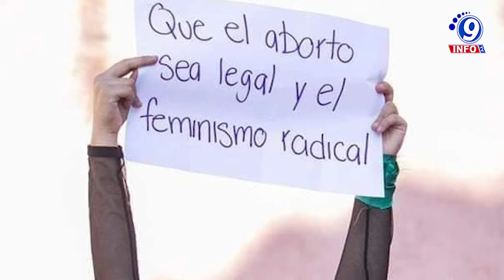Así se vivió la marcha separatista 28S por las principales calles de la capital zacatecana.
En el marco del Día de Acción Global para el acceso al Aborto, integrantes del Movimiento Feminista de Zacatecas llevaron a cabo la Marcha Separatista 28S, para pedir a a las autoridades  el aborto legal, seguro y gratuito.  El grupo de mujeres se reunió en Plaza Bicenterario y así comenzar su movilización sobre Bulevar José López Portillo, para después subir por el callejón de Ruiz, y así continuar por las avenidas González Ortega, Hidalgo y la Calle Juan de Tolosa, caminaron sobre la vialidad Fernando Villalpando, para posterior a ello, concluir en la explanada del Congreso del estado. Con pancartas y pañuelos verdes, las manifestantes iniciaron su camino exigiendo a los legisladores que legalicen la práctica del aborto hasta las 12 semanas, pues, aseguran, “asesinos son aquellos que permiten los abortos clandestinos, donde las víctimas son únicamente mujeres”.